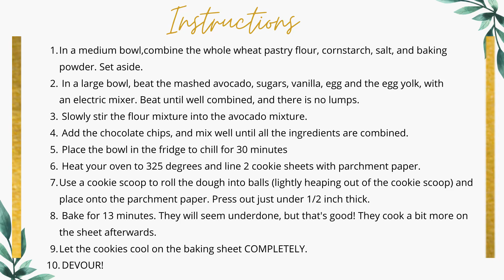Wifey Prep Avocado Chocolate Chip Cookies!!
Wifey Prep Wednesdays! Nick & I have a healthy avocado chocolate chip cookie we have prepared for you guys. As I learn how to cook in prepping to be a wife one day. Nick is giving great marriage advice along with tasty food tips. Who knew brother and sister time could be so much fun! This is a great snack to try during social distance-time! TRY IT OUT!

// VIDEOS MENTIONED.